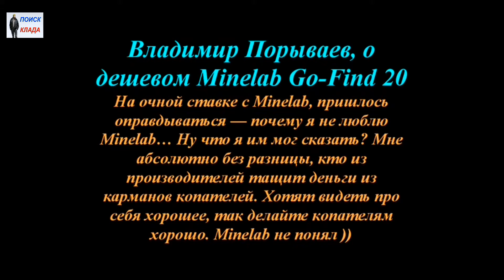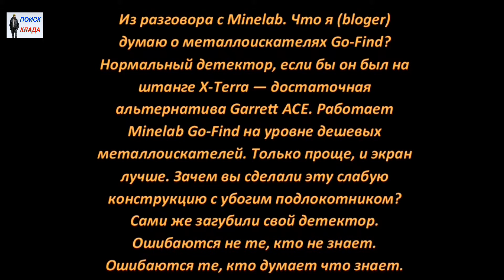Владимир Порываев, Мнение о Go Find 20, 2016, Vladimir Poryvaev